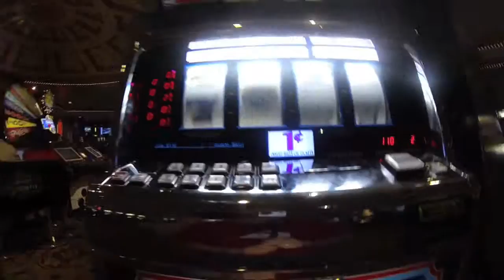Reno Day 2